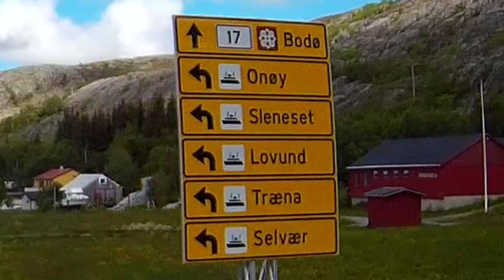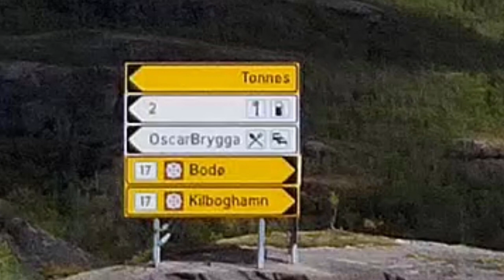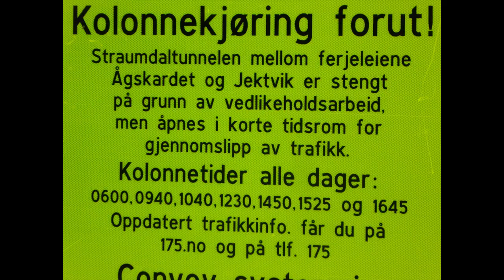Namsos - Bodø del 4: Forvik/Tjøtta - Kilboghamn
Sofus tar oss med på tur langs kysten av den nordlege delen av Trøndelag og "heile" Nordland. Vi startar i Namsos og siste punkt er i Bodø.

Dette er fjerde delen av turen - med start på ferja frå Forvik til Tjøtta. Vi kjører innom kyrkja og muséet på Astadhaug på vegen nordover, før vi sluttar på ferja frå Kilboghamn til Jektvik